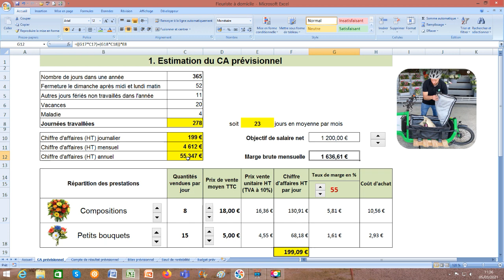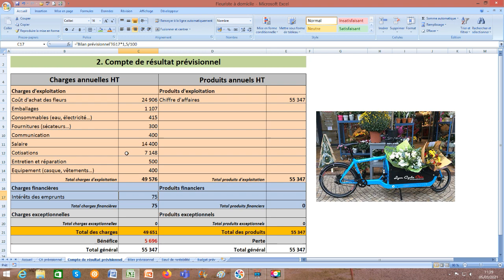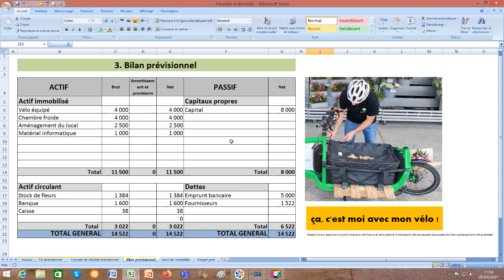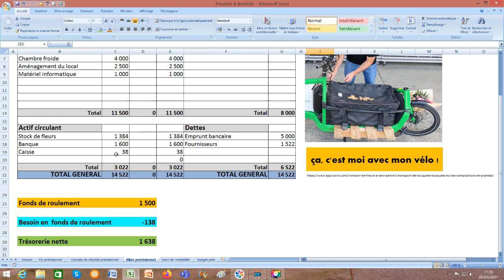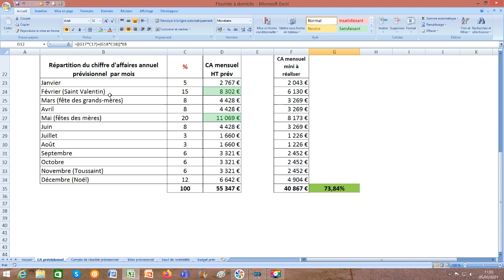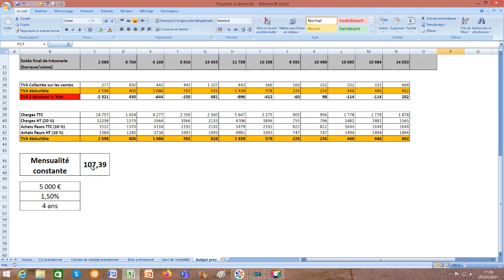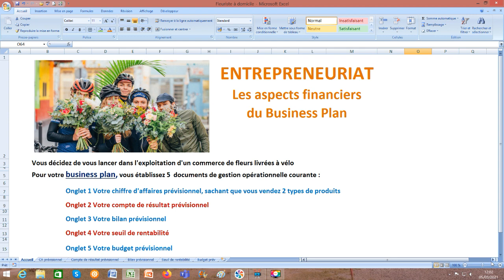Entrepreneuriat, les aspects financiers du business plan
Tuto présentant les principaux aspects financiers du business plan dans le cadre de l'option Entrepreneuriat au BTS